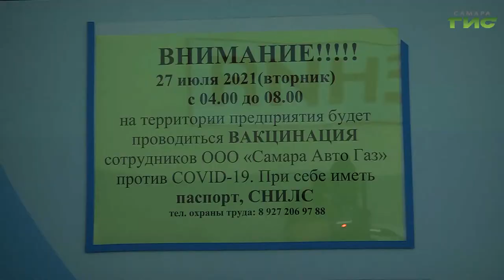Водители и кондукторы городских автобусов вакцинируются от коронавируса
Самой действенной мерой профилактики, которая позволит избежать тяжелого течения болезни и нежелательных последствий, является вакцинация. О том, как ее проходят водители и кондукторы городских автобусов, расскажем далее.